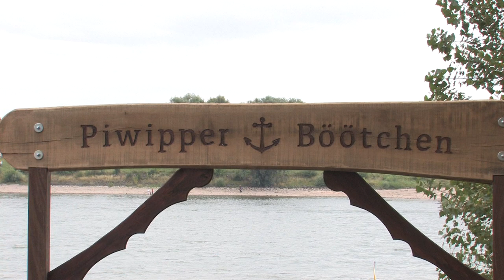Piwipper Böötchen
Schiffstaufe Piwipper Böttchen am 1. Septemper 2012